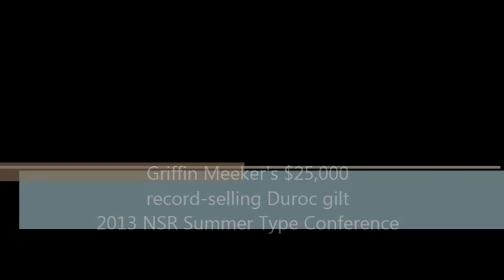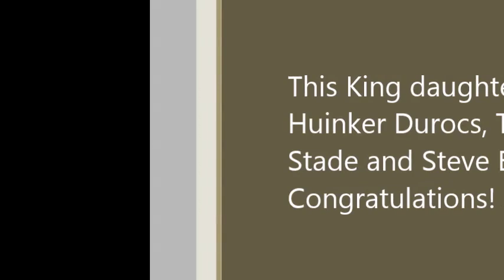Meeker's $25,000 Duroc Gilt, '13 STC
Champion Duroc Gilt topped the Duroc gilt sale and busted the previous record, when she sold for $25,000. This King daughter was purchased by John Huinker, Terry Stade and Steve Boyum.